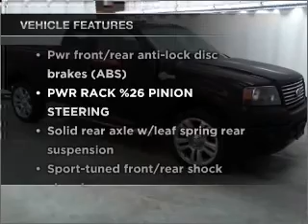2006 Ford F150 - Manheim PA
Year: 2006
Make: Ford
Model: F150
Trim: Super Cab Harley Davidson 6 1/2'
Engine: 8 cylinder 5.4 liter
Transmission:
Color: Black
Mileage: 10822
Address:
14 Anthony Drive